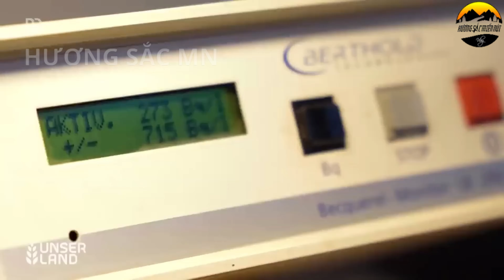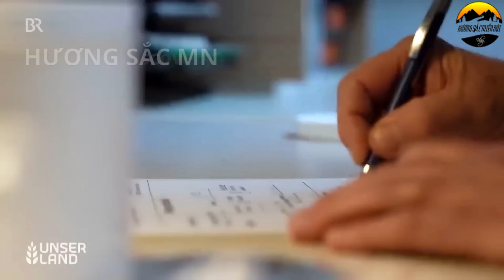How American Ranchers Deal With Millions Of Wild Vultures Attacking Cattle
In this video, we explore the challenges faced by American ranchers as they work to protect their cattle from the growing threat of wild vultures. With vulture populations on the rise, these scavengers are causing serious problems for ranchers across the United States. You'll learn about the impact of vulture attacks on livestock, especially newborn calves, and see how ranchers are using innovative techniques and government-approved measures to defend their herds. From advanced deterrent methods to habitat management strategies, this video sheds light on the creative and determined efforts of ranchers striving to safeguard their livelihoods while balancing environmental conservation. Watch to discover the delicate balance between protecting cattle and coexisting with these powerful birds of prey.